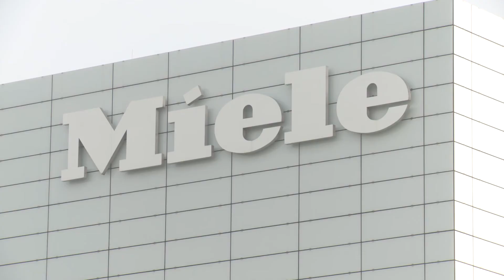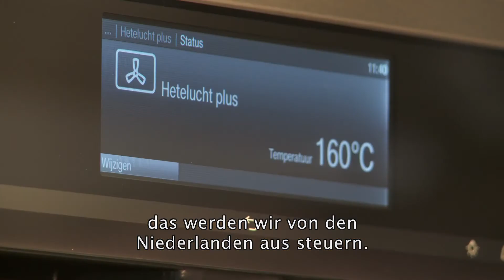WirtschaftsReport - Miele - Sjaak Brouwer